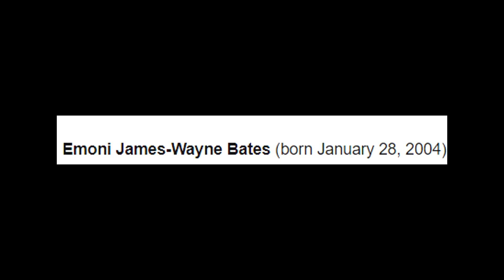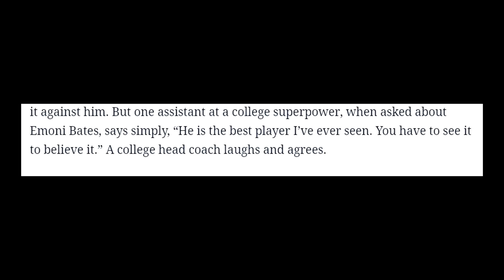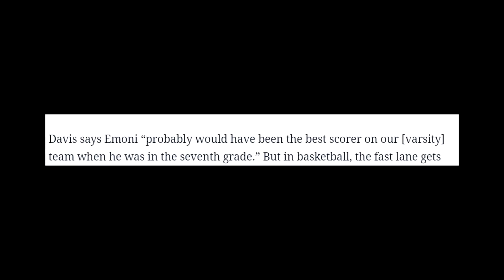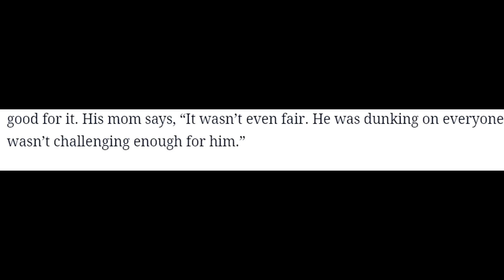EMONI BATES UNBELIEVABLE STORY!!! HE SKIPPED MIDDLE SCHOOL?!?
Without God I am nothing! LetsBeGreat! John 13:7.